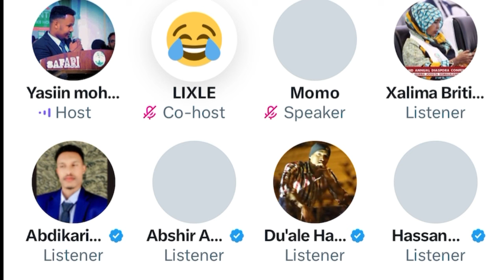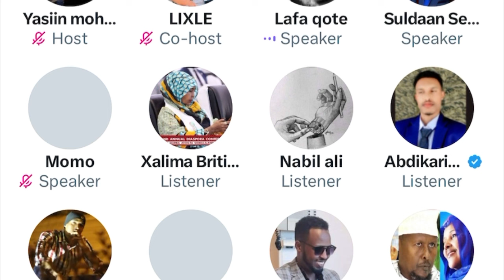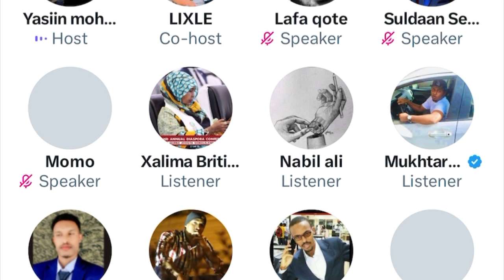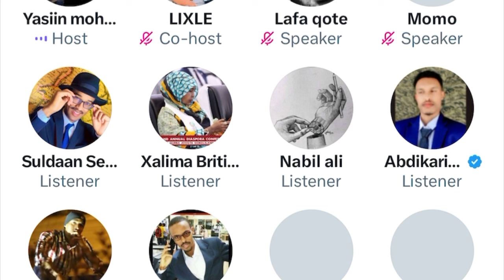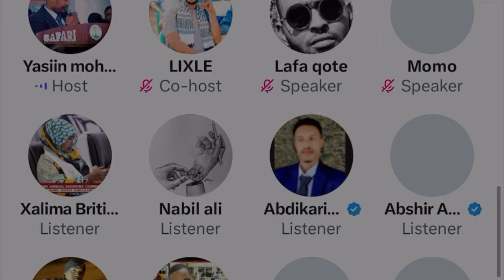Siyaasi Cismaan Cumat Dool oo weli xidhan & in kayar 12 saacadood baa hadhay “ intii loo qabtay